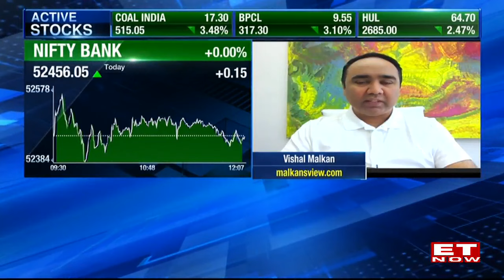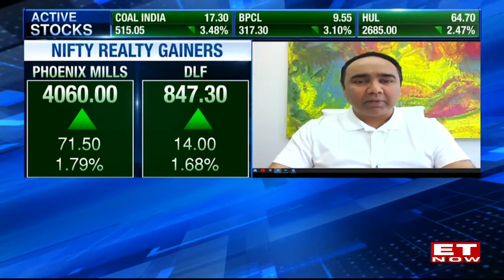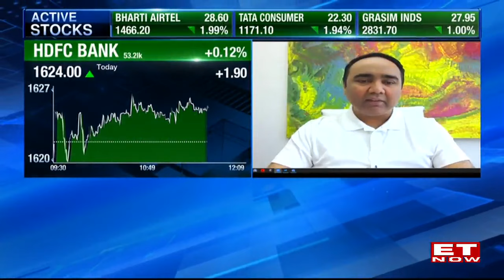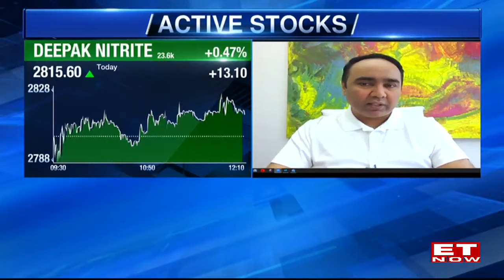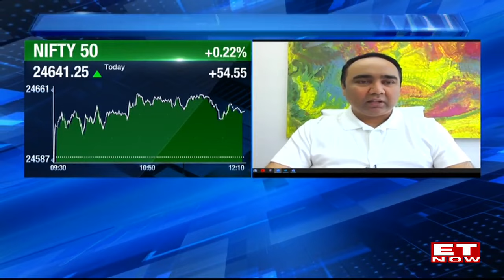How to Trade in a Consolidating Market Ahead of the Budget 2024? | Market Expert Explains | ET Now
Vishal Malkan, malkansview.com discusses Nifty and Bank Nifty, noting strong resistance levels and sector-specific opportunities. He highlights Nifty Realty's potential due to ongoing consolidation and positive patterns. Malkan prefers private banks, especially ICICI Bank, and recommends Canfin Home and Deepak Nitrite as top picks. He also expects further upside in oil marketing companies, particularly ONGC.